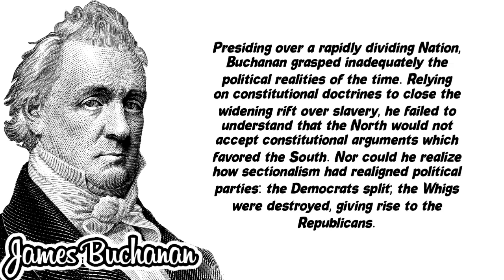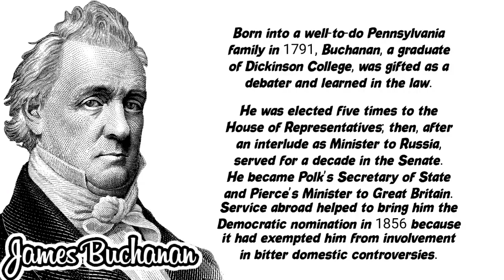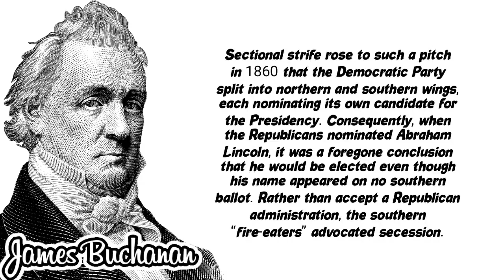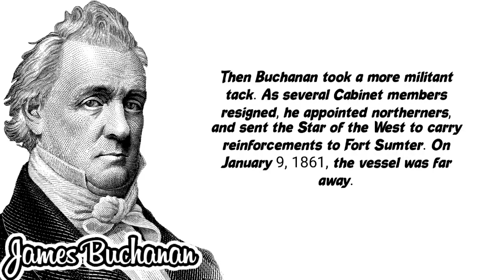Story Short Of James Buchanan - Quotes Smart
Story Short Of James Buchanan